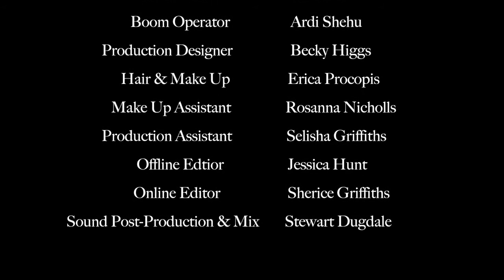DELILAH (Directed by Sherice Griffiths)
***Official Selection - UK Screen One International Film Festival 2016***
***Official Selection - IndieWise Virtual Film Festival 2016***

Directed by Sherice Griffiths
Written & Produced by Daniel Isebor

Starring - Fleur Wheatley, Tony Eccles, Andrew Bryan, Darius Ryan & Liv Austen

Delilah is a satirical dark comedy about a girl who enjoys meeting new people. But when the date goes wrong, things turn ugly and people come to realize they should have thought twice before swiping right.